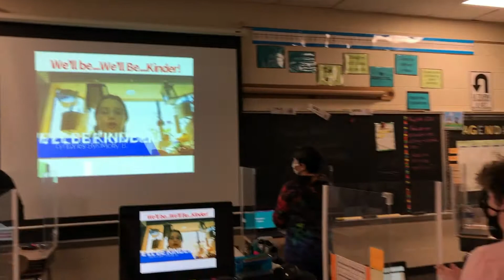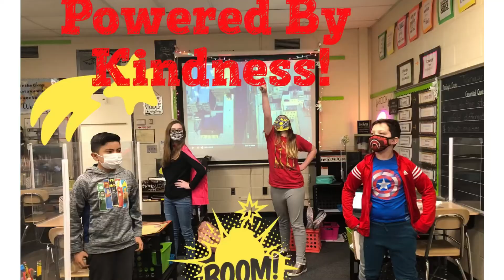6th Grade Kindness Commercial